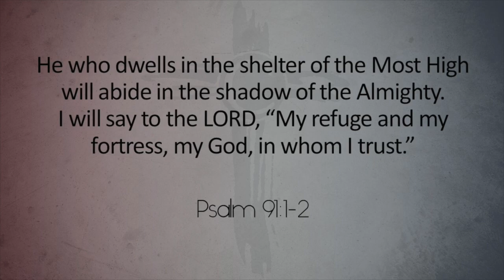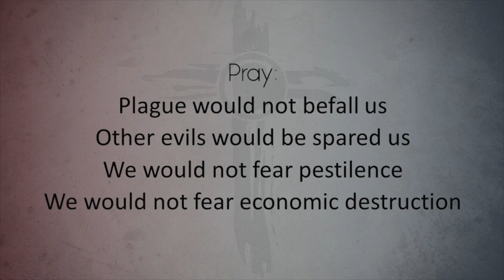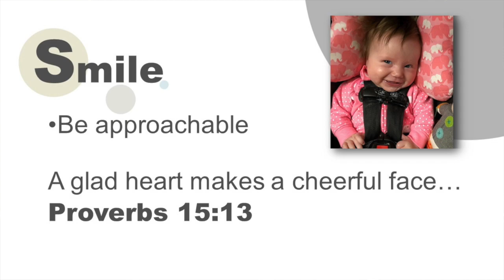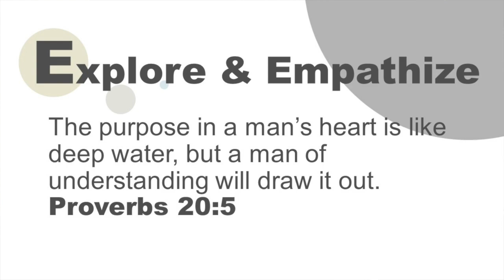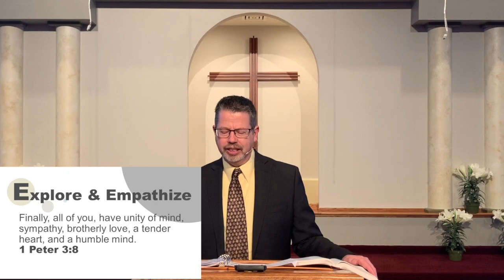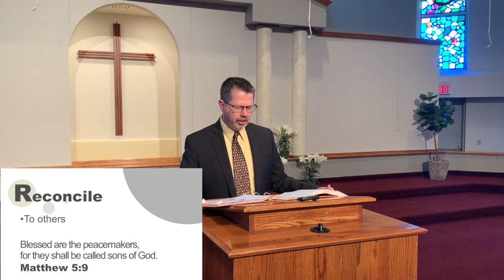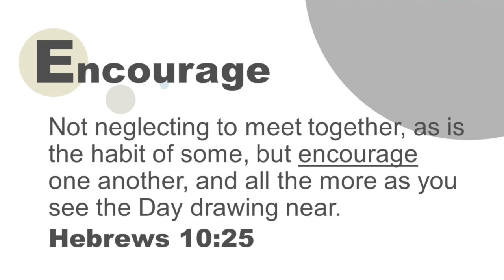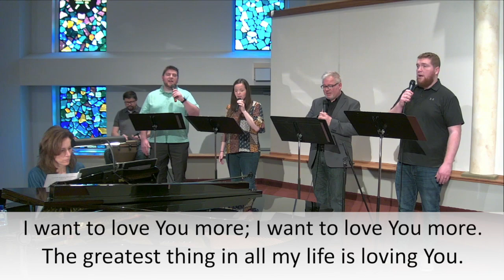(Whole Service) SERVE in this Crisis - Galatians 5:13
Whole service aired 4/19/20 (pre-recorded) for Calvary Baptist Church of Mt. Pleasant, IA; sermon by Pastor Scott Owen.